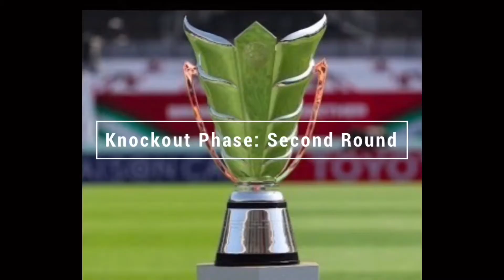2035 AFC Asian Cup Qatar Knockout Phase Second Round, South Korea vs Kyrgyzstan(FM 2020 mobile)